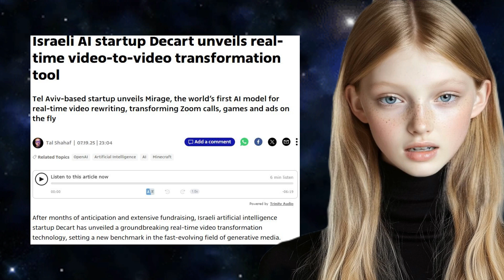Elon’s Baby Grok AI, China robots taking subway to deliver snacks, DHL hire 1000 robots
🚨 BREAKING AI NEWS🚨
What if I told you that Elon Musk is creating an AI specifically for kids... while DHL is deploying over 1,000 robots in the UK? And get this - China's robots are now taking the subway to deliver your snacks! Welcome to the future, and it's happening RIGHT NOW. Let's dive in!

Timestamps
0:00 - INTRO
0:56 - ELON MUSK'S BABY GROK
2:50 - DHL'S ROBOT REVOLUTION
4:44 - OPENAI'S IMO GOLD MEDAL
7:02 - UKRAINE'S ROBOT WARFARE
8:52 - CHINA'S SUBWAY ROBOTS
10:45 - AI LIVE VIDEO MANIPULATION
12:40 - AI BIO-RISK CONCERNS
13:54 - OUTRO

This video was generated with the help of Heygen AI avatar generator.

Keypoints
OpenAI/Google IMO Gold Medal Performance
Date: July 2025 (IMO 2025)
AI and Bio-Risk Concerns: Yoshua Bengio and other researchers called for urgent action to address increased risks from harmful bioagents due to AIxBio progress. OpenAI's Keren Gu stated ChatGPT Agent is classified as "High capability in biology" with strong safeguards.
AI Models Fall for Psychological Tricks: New research from @emollick and team explores whether psychological techniques that work on humans can persuade AI, given their training on human data.
Nedgia Adopts AI for Customer Service: Nedgia, Spain’s largest gas distributor, has deployed fully autonomous AI agents powered by IBM Consulting’s watsonx across all customer service operations, handling complex questions in multiple languages with high customer satisfaction (92% rated "excellent").

ROI of AI Agents in Collaboration: A Metrigy global study of over 1,100 companies confirms that over 90% of organizations investing in AI are achieving or expect positive ROI, with early adopters of agentic AI seeing significant reductions in operating costs (21%), increases in customer satisfaction (35%), and improvements in employee efficiency (31%).

Elon Musk's "Baby Grok": Elon Musk announced that xAI will be developing a kid-friendly “Baby Grok” and has added matchmaking capabilities to the main Grok AI assistant.
AI's Role in Layoffs: Recent layoffs may be more influenced by AI than companies are publicly stating, often framed as "reorganization," "restructuring," or "optimization."
Delivery Robots on Subway: China has launched a robot fleet in Shenzhen that uses the subway to resupply 7-Elevens, showcasing automation in public-facing logistics.

Unmanned Military Assault: Ukraine claims to have conducted the world’s first fully unmanned assault, capturing Russian soldiers using only ground robots and aerial drones.
DHL's Robot Expansion: DHL plans to invest $748M in UK operations, adding over 1,000 new robots to its workforce.